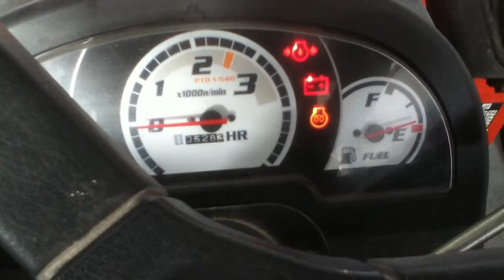Kubota B3030 1.5 month start!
The first time we started this tractor in a month and a half.